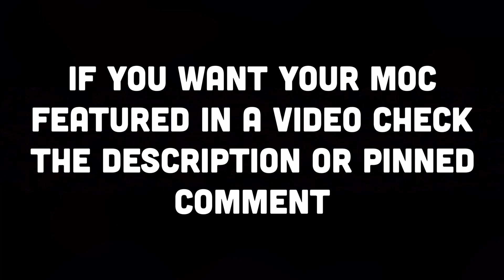This LEGO Star Wars MOC is Basically Perfect... | LEGO Star Wars MOC Showcase #99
Romans 10:9!
IMPORTANT: If you want your MOC featured in a video, post it on Instagram and put flcmocshowcase in the description and tag my Instagram account in it OR post it in the discord server here➡️

0:00 Intro
0:10 Ambush on Jedha
1:41 Pre-More Security Headquarters
2:39 The Temple of Castell
3:35 End of the Line
6:43 AT-OT